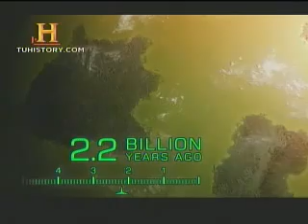La historia de la tierra 8 Oxigeno Hierro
Hace 2500 millones de años los estromatolitos estaban floreciendo, cubrieron el planeta y por 1000 millones de años (debe haber un error en el audio), suministraron todo el Oxígeno (algas convertían la luz del sol en Oxígeno: Fotosíntesis), al mar, oxidando el hierro, cambiando el color de verde a azul; a la atmósfera diluyendo el dióxido de carbono aclarando el aire.  Nació el planeta azul (hace 1500 millones de años).
Aún hay vestigios de capas de hierro depositadas en los lechos de los ANTIGUOS océanos, en forma de bandas siendo la mayor fuente de suministro.
Aún así seguirían muchos acontecimientos cataclisticos.